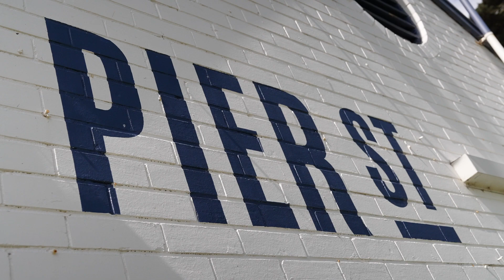Family Weekend in Portarlington Victoria Melbourne Australia